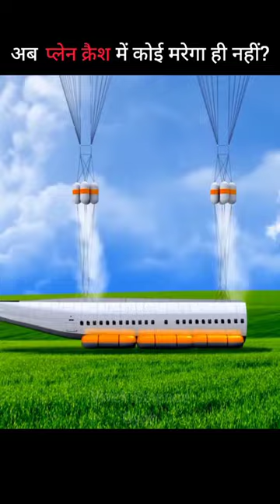इस इंजीनियर ने Plane Crash से बचाने के लिए गजब दिमाग लगाया!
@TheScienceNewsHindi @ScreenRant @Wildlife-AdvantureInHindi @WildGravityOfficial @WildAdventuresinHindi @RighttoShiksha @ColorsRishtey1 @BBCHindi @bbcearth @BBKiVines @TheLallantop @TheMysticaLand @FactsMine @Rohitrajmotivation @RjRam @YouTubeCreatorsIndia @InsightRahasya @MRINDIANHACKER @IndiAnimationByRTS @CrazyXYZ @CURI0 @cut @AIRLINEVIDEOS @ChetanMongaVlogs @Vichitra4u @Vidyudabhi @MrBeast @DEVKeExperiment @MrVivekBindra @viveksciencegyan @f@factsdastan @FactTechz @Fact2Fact